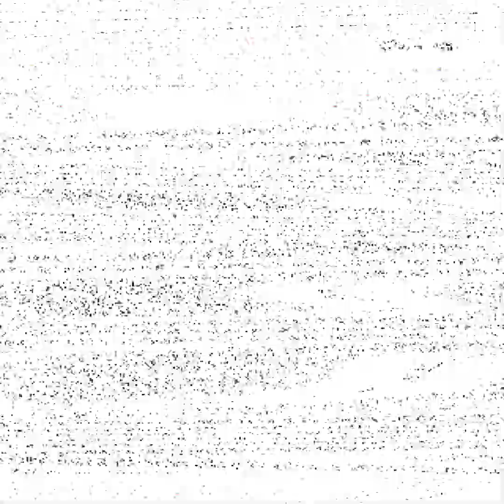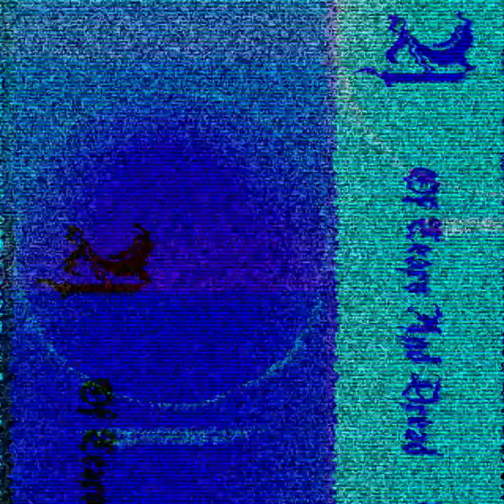N - Of Tears And Dread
An expression of illness, discomfort, emptiness, melancholy and disgust.